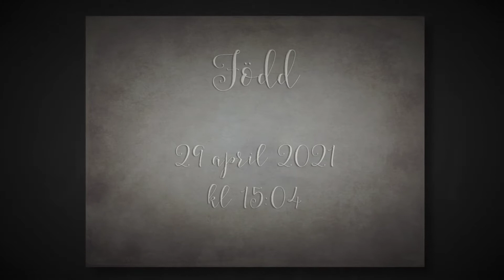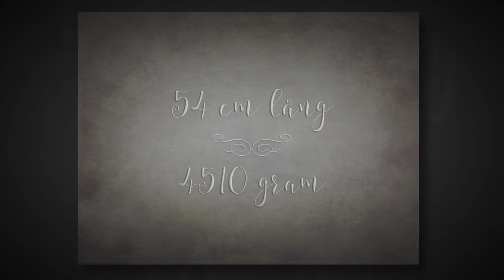Nyföddfotografering Kristianstad med syster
Nyföddfotograf Bebisfotograf

Fotograf Annika Nyberg
Studio i Tollarp utanför Kristianstad